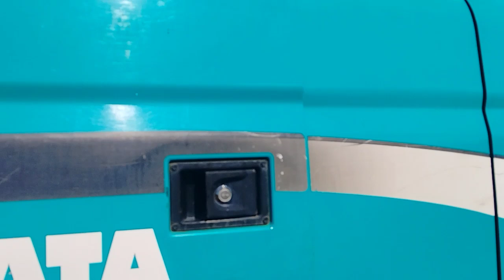HAKATA SUNWARD 210 CHANGE OIL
ENGINE,TRAVEL MOTOR AND SWING MOTOR CHANGE OIL